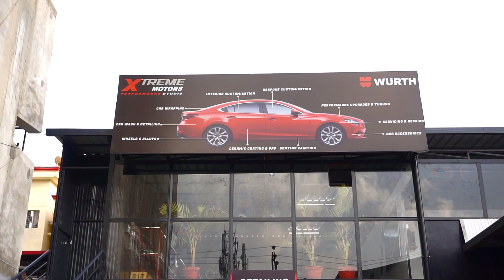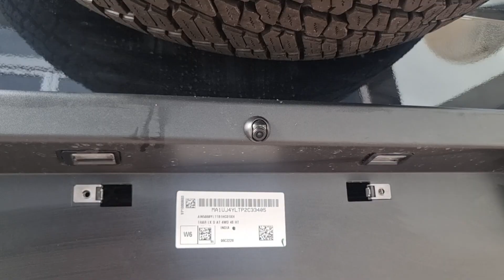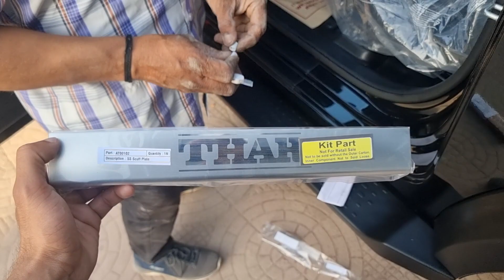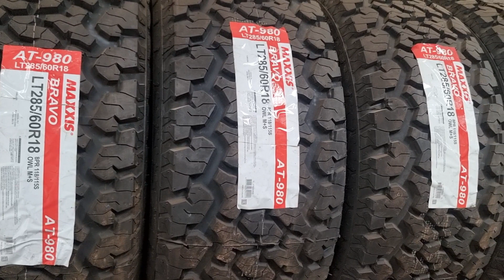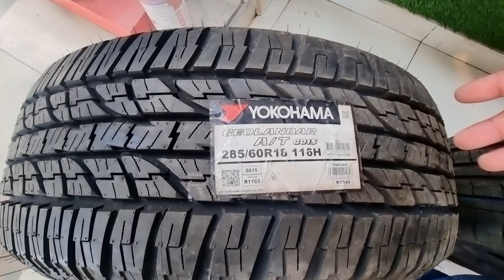My Mahindra Thar 4x4 Journey Begins: Delivery Day & First Impressions! | Accessories for Thar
Our Services :
--- Performance Upgrade & Tuning
--- Car Restoration
--- Interior Customization
--- Servicing Coating & PPF (Paint Protection Film)
--- Denting Painting
--- Car Wrapping
--- Car Wash & Detailing